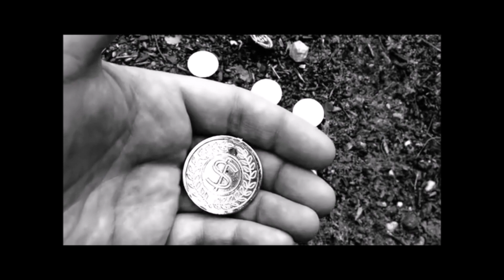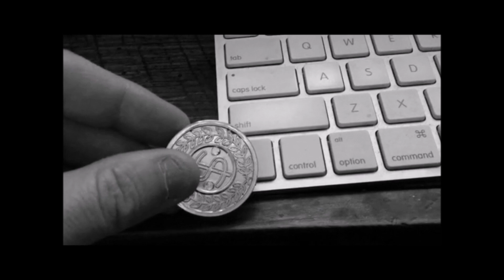Ghost House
A man is haunted while staying at his cousin's house. But what is haunting him?